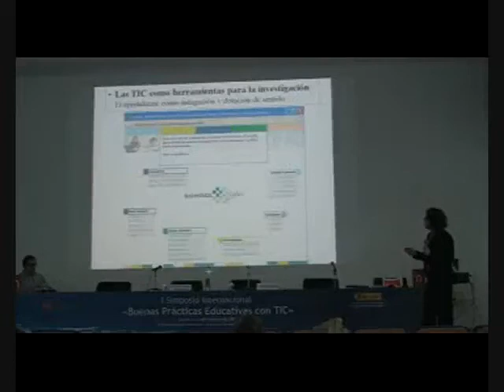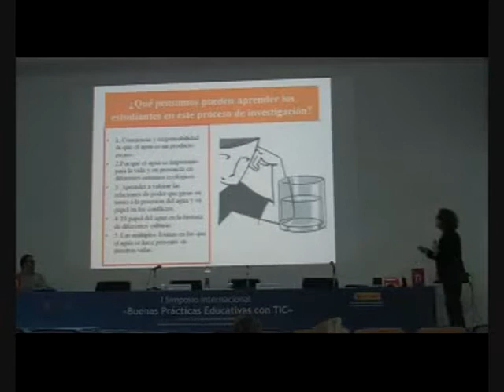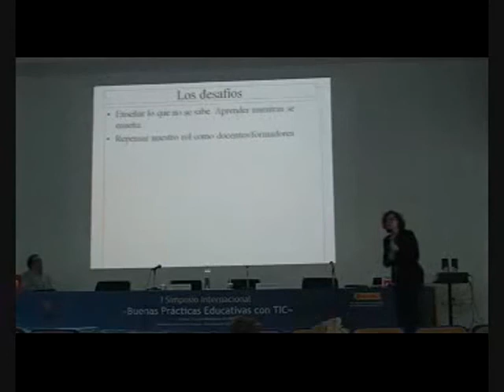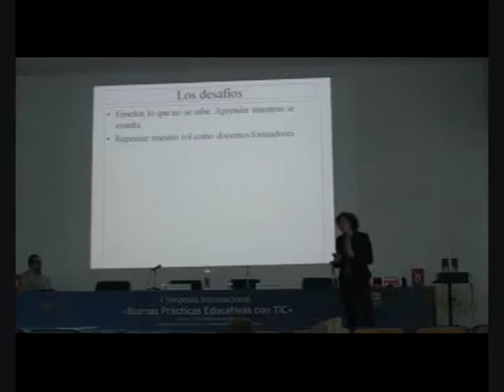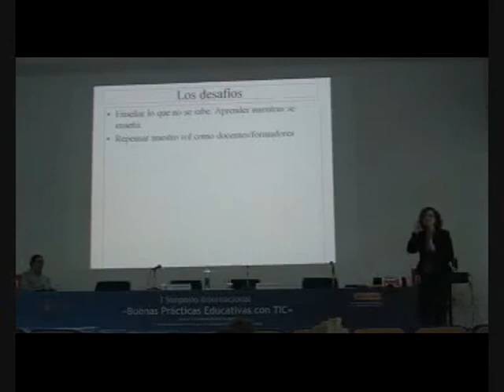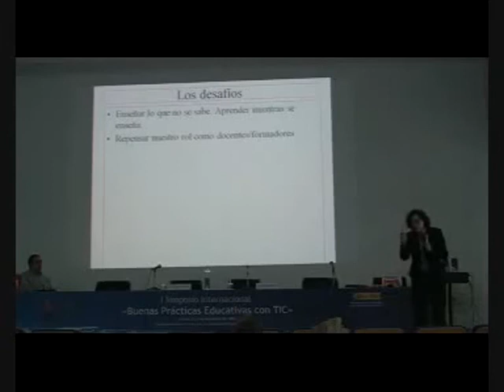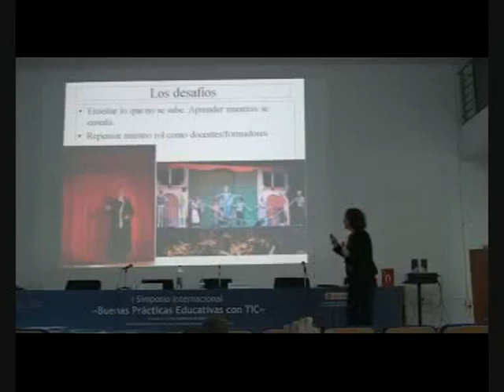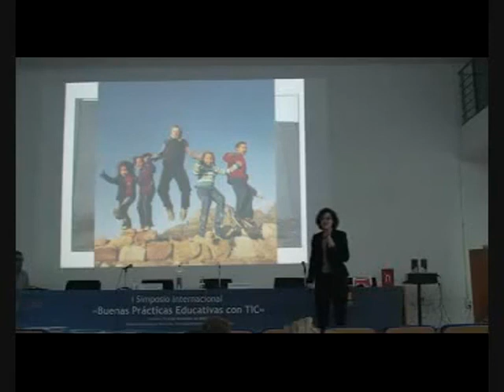5-5 Juana M Sancho: Buenas Prácticas Educativas con TIC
Ponencia de Juana María Sancho Gil, catedrática de Tecnología Educativa de la Universidad de Barcelona, en el I Simposio Internacional "Buenas Prácticas Educativas con TIC" celebrado en la Facultad de Formación del Profesorado de la Universidad de Extremadura (Cáceres - España) los días 5 y 6 de Noviembre de 2009. Organizado por el grupo de investigación "Nodo Educativo" (Coord. Jesús Valverde Berrocoso).